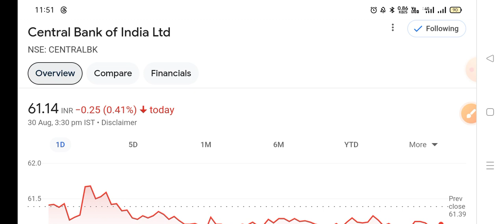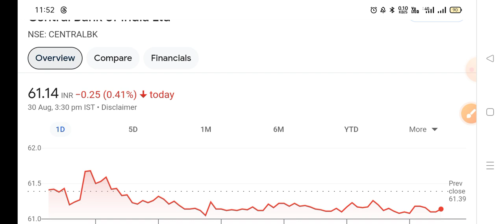central bank of india share news, CBI share analysis, central bank of india share target, CBI Share